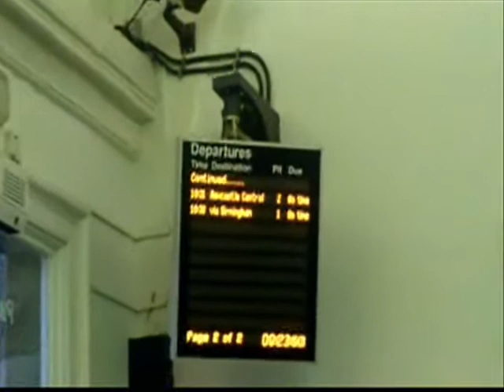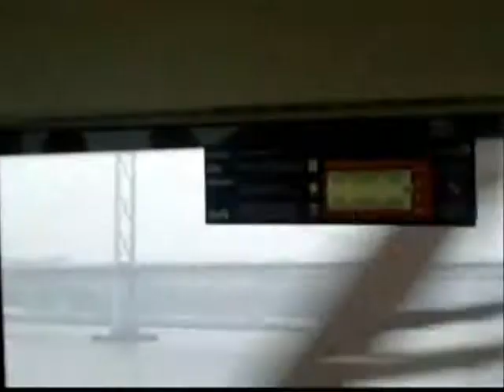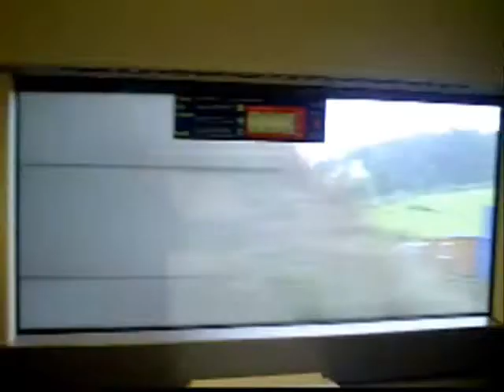A Scottish Adventure: Part 1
Part 1/5: My train journey from Durham to Edinburgh, then a little part of the second train journey from Edinburgh to Aberdeen, with loads of views of English and Scottish countryside.